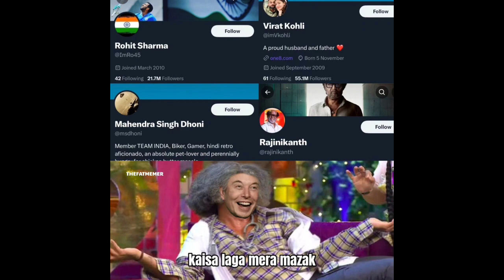Elon musk remove Blue tick from Twitter meme, celebrity lose blue tick from Twitter